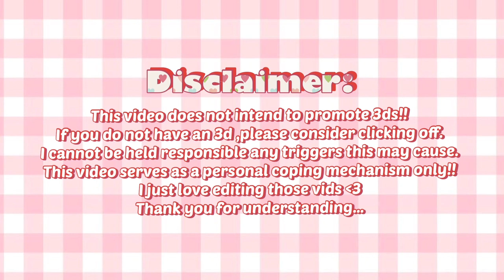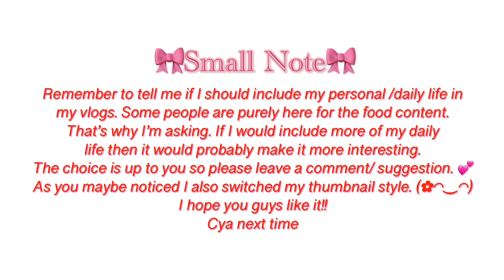tw: ed - 5 days (mid res) | vlog 🌸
Haii there pookies ٩(｡•́‿•̀｡)۶

(I won’t be mentioning any numbers because It’s gonna get taken down otherwise.) 🌸

 Sorry!! 🎀

★ Love y’all sm!! ★

Stay adorable! 💕🌷

★ With love,
Jia 🫶🏻